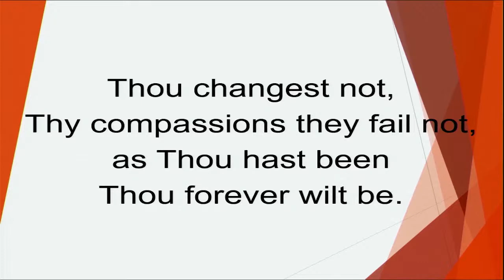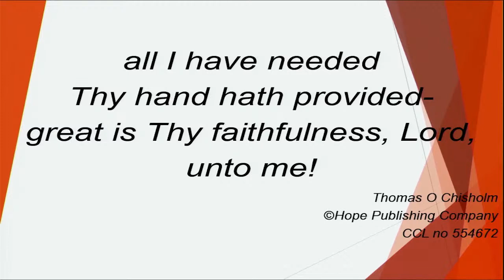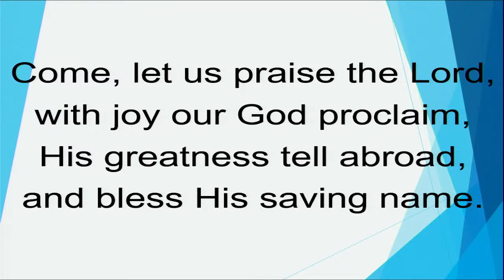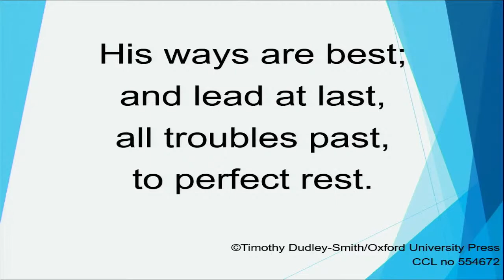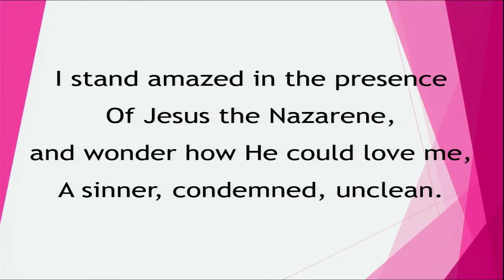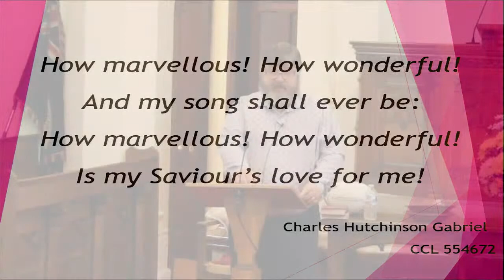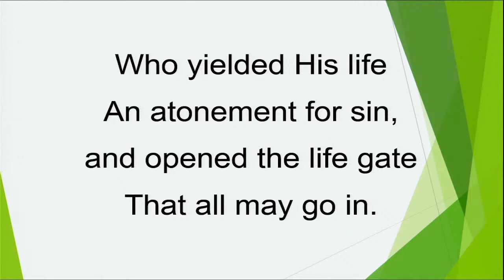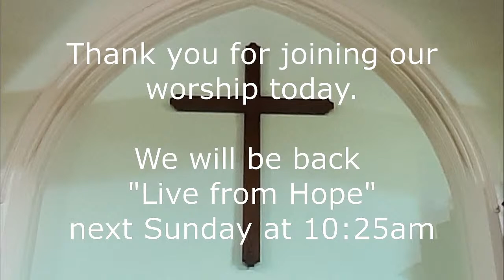Sunday 31st - Livestream from Hope starting at 10:25am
Livestream of our Sunday worship